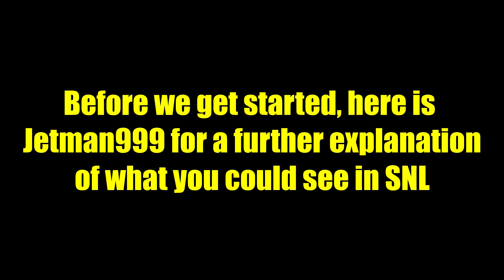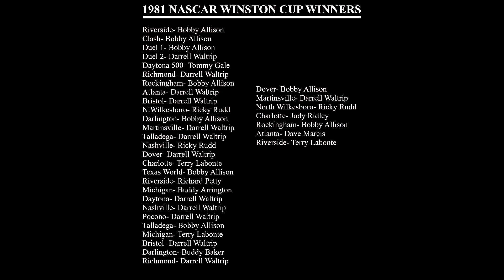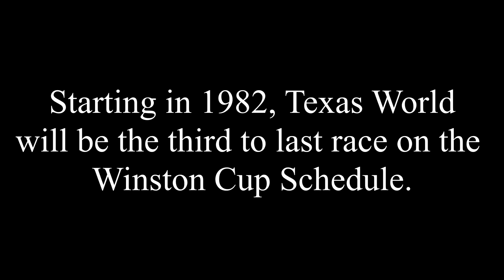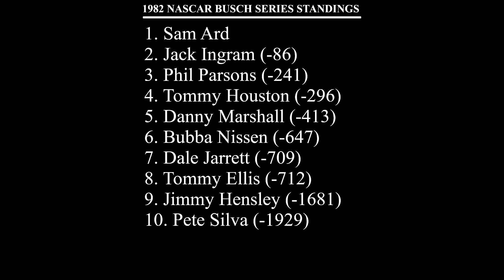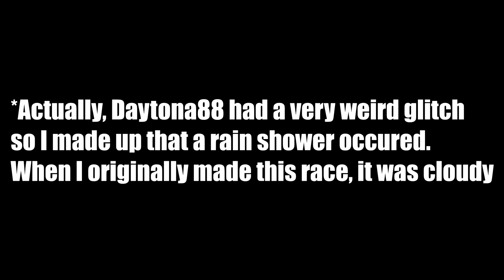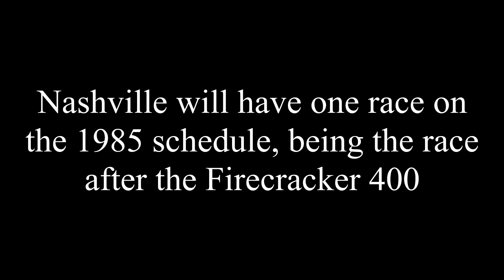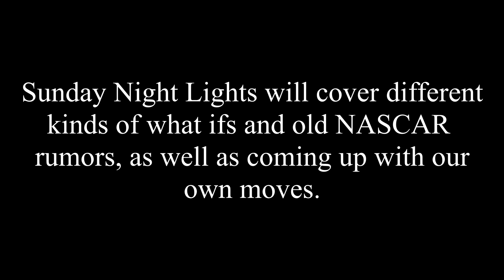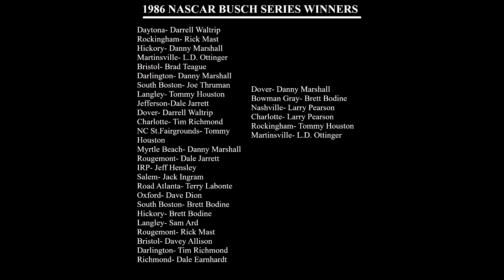Sunday Night Lights - A NASCAR Simulation | RewriteRacingHistory | PROLOGUE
Here it is! The start of a new NASCAR Alternate Universe Project. Made by myself, Noah Sweet, Faris and Jetman999. In this video, Jet will explain the concept of it as well as the prologue years, 1981 to 1986. I'd love to hear your thoughts and discussions down below as well! Welcome to Sunday Night Lights!

Sunday Night Lights logos made by Noah Sweet

Game: NASCAR Racing 2003 Season
Edited on VEGAS Pro 15.0
Footage Recorded on: OBS
Tracks seens in video: Daytona88 and Daytona 1990 (used for 1986)

Downloads Coming Soon